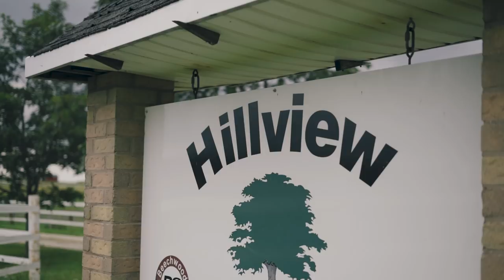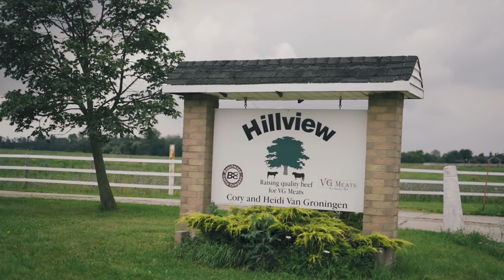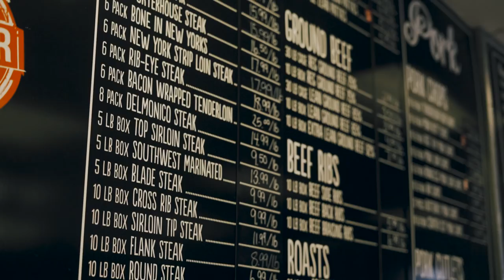The Story of VG Meats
VG Meats is a local, family-owned company that has proudly been serving Ontario families high quality meat since the 1970s. Run by 4 brothers, all of their products are born, raised, fed, processed and packaged in Ontario. They specialize in small herd, high care beef that are never fed antibiotics. In addition to beef, they also produce local chicken, pork and turkey.